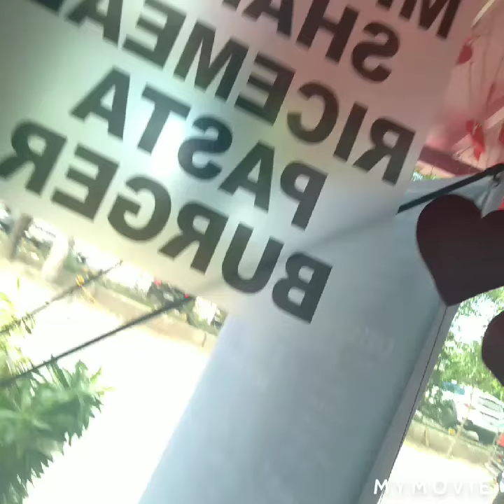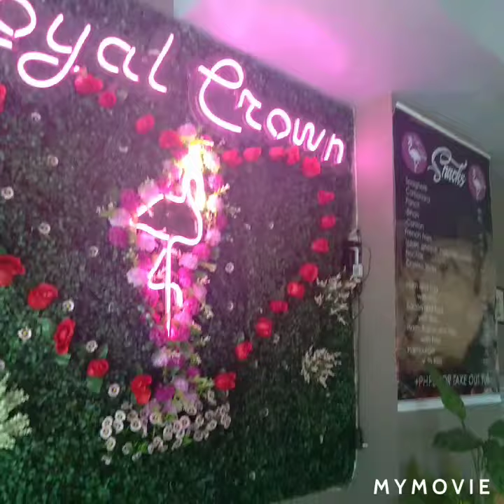I LOVE MILKTEA,2x ROYAL CROWN MILKTEA